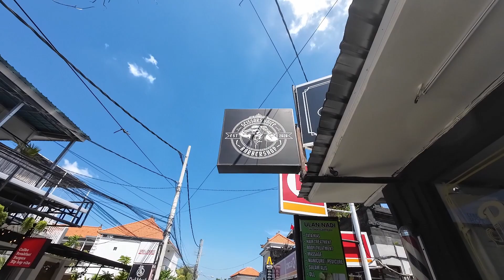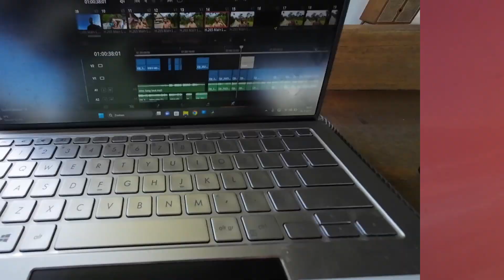Koningsdag In Bali & Surfing In Seminyak | Indonesia Weekvlog 3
Join me on an epic adventure as we explore the stunning country of Indonesia for 60 days! From bustling cities to remote islands, I'll take you on a journey through some of the country's most awe-inspiring destinations.

Get ready to discover the rich culture and traditions of the Indonesian people, taste the mouth-watering cuisine, and immerse yourself in the breathtaking natural beauty of this tropical paradise.

Whether I'm trekking through lush jungles, lounging on pristine beaches, or marveling at ancient temples like the wonder of the world borobudur, you'll be right there with me every step of the way. So sit back, relax, and let's travel Indonesia together!

On this channel you can expect tips and hacks about lifestyle, fitness, grooming and also vlogs about my personal life.